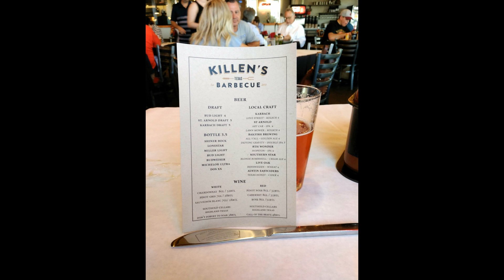2018 8 28 August Birthdays